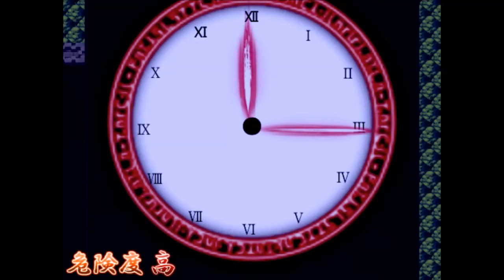【新作・東方系RPG】十六夜さんが「東方無幻姿 ～not return feelings tilts～」を久しぶりに真面目にプレイ (第三篇～第四篇無縁塚まで)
製作者
風離鈴様

――原作――

スクリプト関連

・ひきも記は閉鎖しました。 様

――\C[1]音楽・効果音\C[0]――

――\C[2]立ち絵\C[0]・\C[5]グラフィック\C[0]――

・ヨシダんチ!? 様

・アンデッドとか好きだから―――ッ！！！ 様

――権利表記――

・RPGツクールVXAce
(C)2011 ENTERBRAIN, INC./YOJI OJIMA

・Samurai Classics 和風音楽素材集

・エンシェントダンジョン・タイルセット素材集

・フロンティアワークス・ホラータイルセット素材集（インテリア）

・ツクールシリーズ素材集 和

・Animal_freebies 作者・whtdragon 様